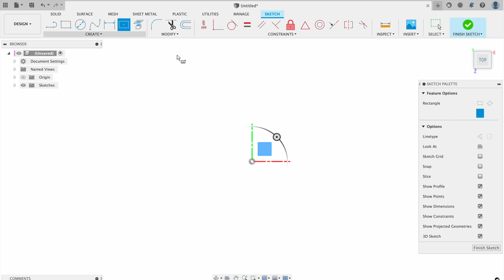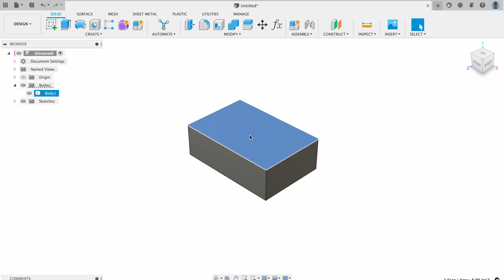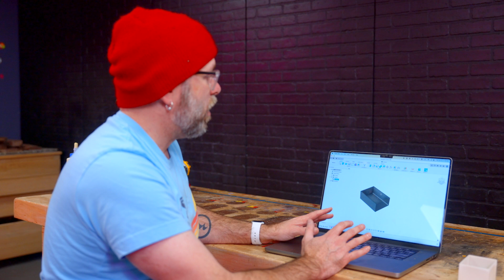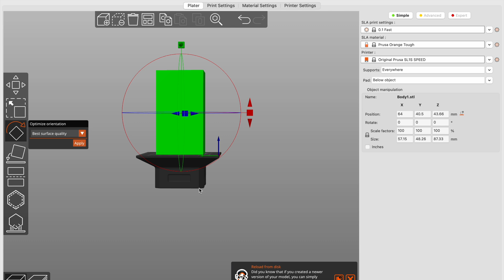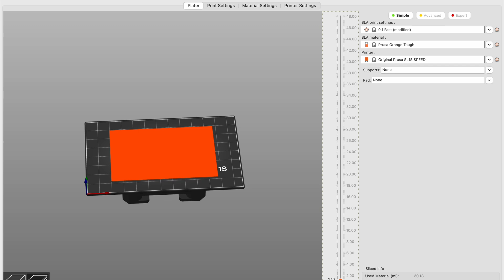3D Printing in a Woodshop. Get Started Making Screw Boxes.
Having a 3D printer in the shop can be a valuable tool. Here's how to get started making screw boxes to keep your shop organized.